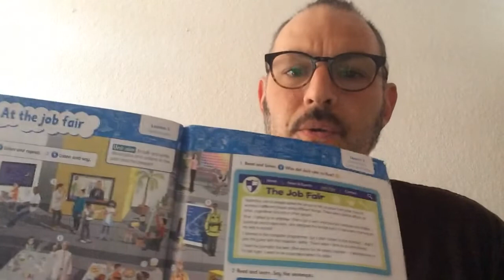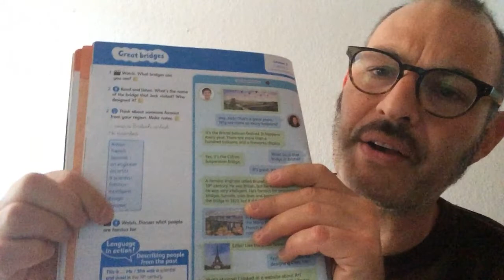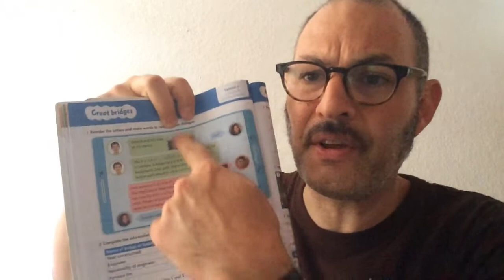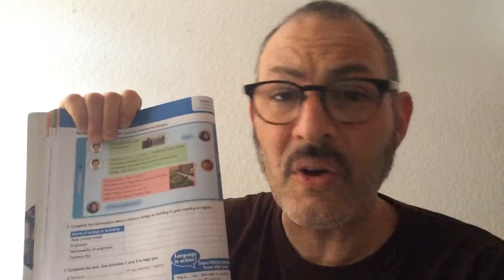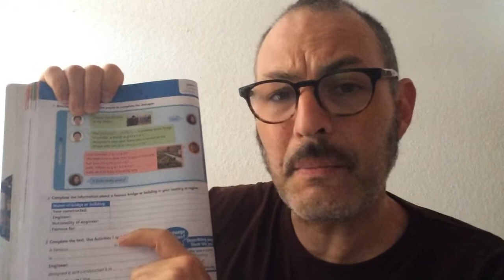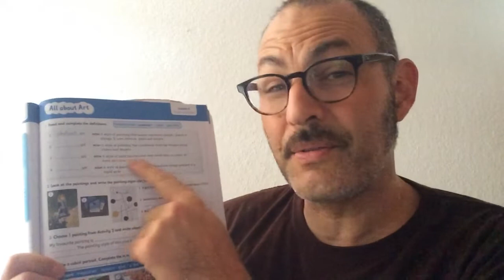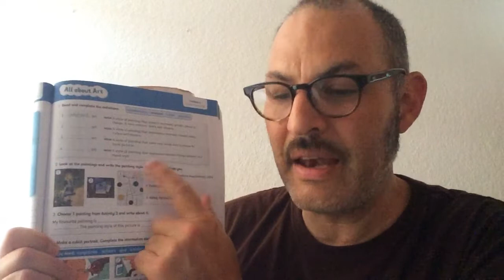CM2 teleclass #1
Explanation of pages 40-41 part 1